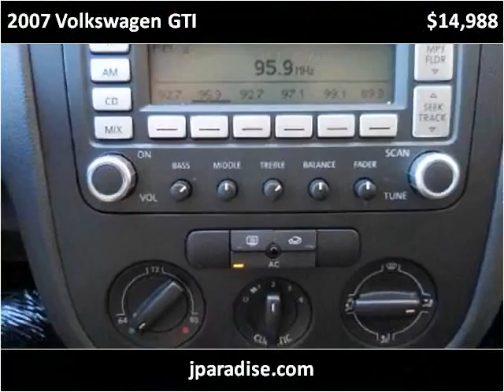2007 Volkswagen GTI Used Cars San Juan Capistrano CA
This 2007 Volkswagen GTI is available from Paradise Automotive Group.